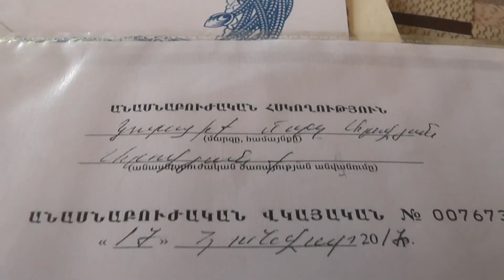Նոր գյուղի բնակիչները կաթը վաճառելու փոխարեն կուտակում են